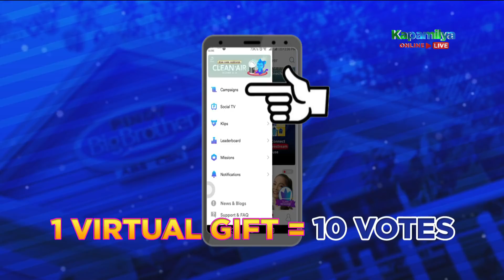Day 22: Vote for Crismar, Aizyl and Russu Now! | PBB Connect